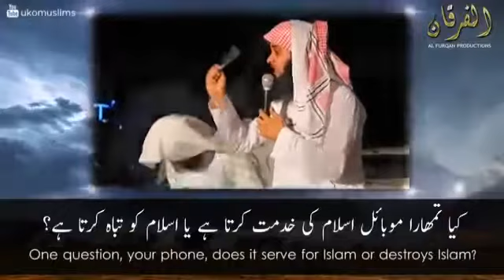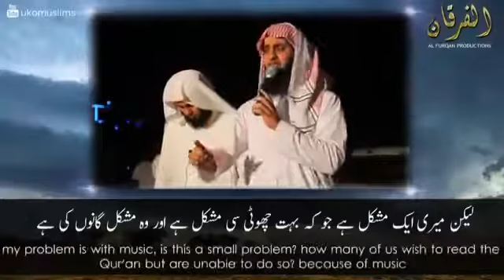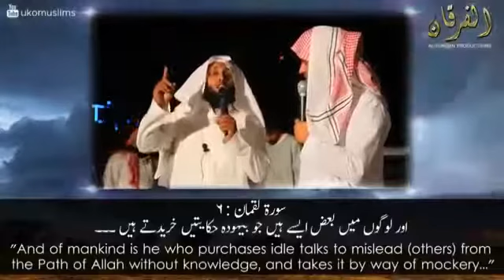آپکا موبائل اسلام کی خدمت یا نقصان